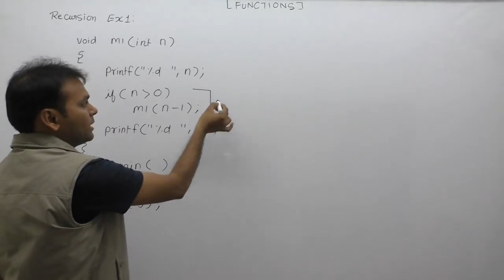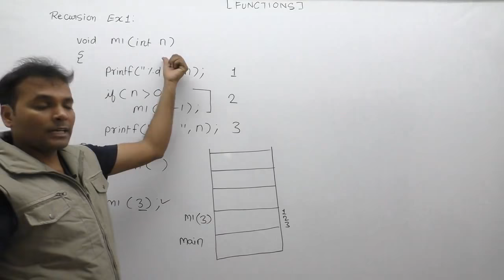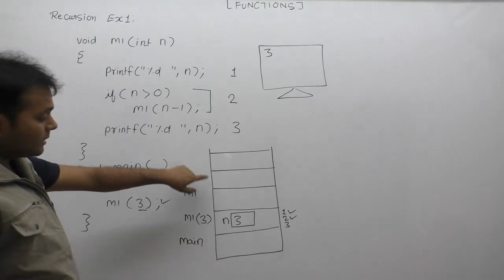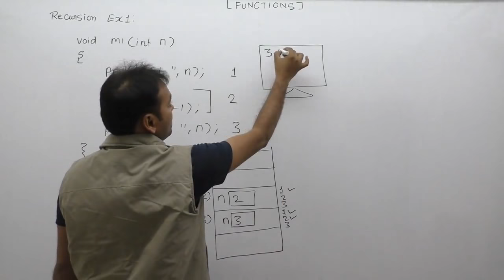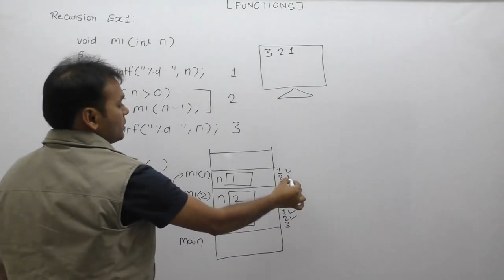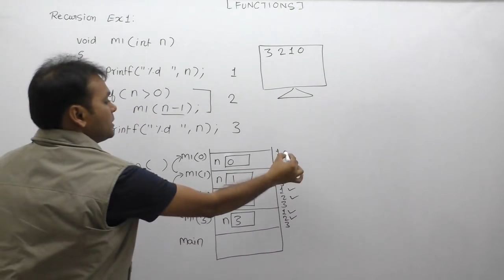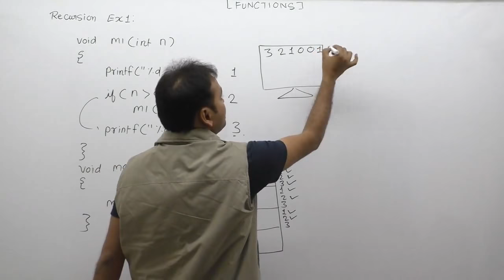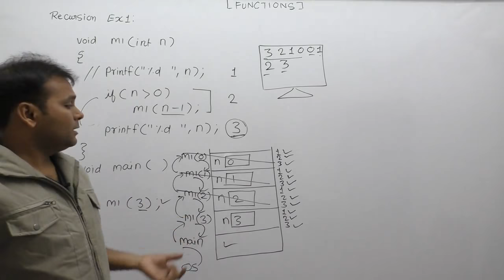Examples of recursion in c|C recursion exercises|Recursion practice|Part641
About This Video Lecture:  Examples of recursion in c|Recursion examples in c|C recursion exercises|Recursion practice problems